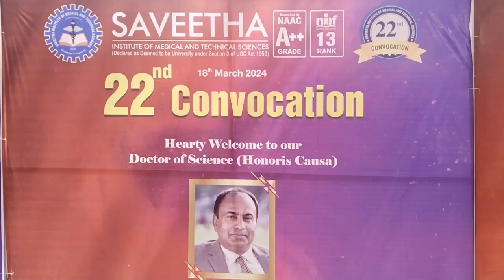Indian Immunologicals Ltd's Dr. K.Anand Kumar AwardedPrestigiousHonoraryDoctorate of Science Degree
Indian Immunologicals Ltd's Dr. K. Anand Kumar Awarded Prestigious Honorary Doctorate of Science Degree by Saveetha Institute of Medical and Technical Sciences

Chennai, 18th March, 2024 - Dr K Anand Kumar, Managing Director of Indian Immunologicals Limited (IIL) has been conferred with honorary “Doctor of Science” at the 22nd Convocation organized by Saveetha Institute of Medical and Technical Sciences, in Chennai today. The doctorate was in recognition of Dr. Anand Kumar’s exemplary contributions to the life sciences industry. Dr. Kumar's visionary leadership has led to the development of numerous vital human and animal vaccines, significantly enhancing our nation's self-sufficiency in this critical field. His dedication to advancing medical research and innovation has earned him widespread acclaim within the Indian and global life sciences community.

The vaccines so developed under his leadership have also ensured affordability to our country and has saved the government and public several hundred crores of rupees while saving millions of lives. At a time of National emergency, he effectively led his team at IIL to augment Covid 19 vaccine capacity in the country by producing and supplying 20 million doses in record time. This life saving effort was lauded by the Government of India.

The conferral of the Honorary Doctorate of Science degree underscores Dr. Kumar's remarkable achievements and serves as a testament to his enduring legacy in the field of vaccines and life sciences. It is under his leadership that IIL has become the largest producer of human anti-rabies vaccine in the world and the company exports vaccines to over 60 countries across the globe.

Speaking on this occasion, Dr K Anand Kumar said, “I am humbled and grateful to receive this honorary degree, which serves as a testament to the collective efforts of our team in advancing the field of life sciences. Through relentless dedication and innovation, we have strived to develop vaccines that safeguard the health and well-being of communities worldwide. This recognition fuels our passion to continue pushing the boundaries of scientific discovery for the betterment of humanity."

Dr. K. Anand Kumar has a PhD in Microbiology, coupled with over 30 years of experience in the vaccine and biotechnology industries. He has worked for more than a decade outside India for companies such as Pfizer Global Manufacturing in Australia and Schering Plough in New Zealand. Dr Anand Kumar has received several other awards which includes the ‘best alumnus award’ from his alma mater, “Vector Control Research Center, ICMR”, Distinguished alumnus award from “PSG Sons and Charities”, and “Vocational Excellence Award” from Rotary International.